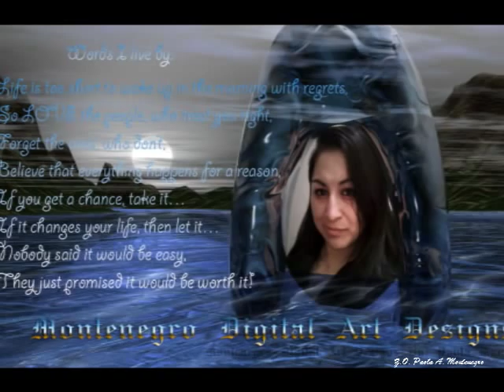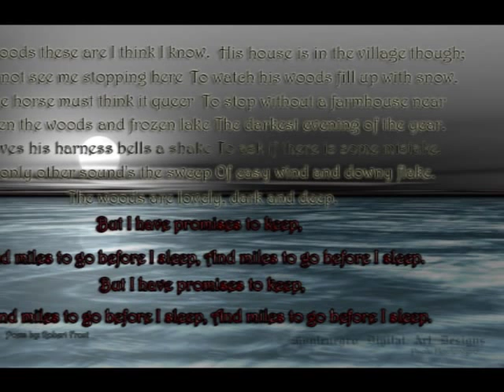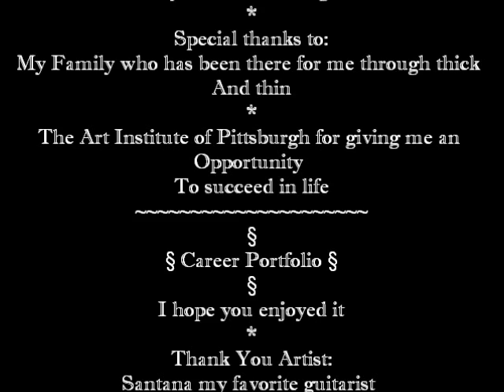Montenegro Digital Art Designs - My Art work.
Montenegro Digital Art Designs